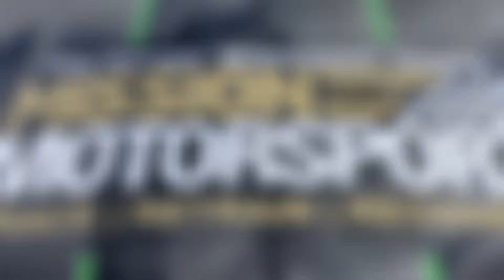Jaguar F Type and Mission Motorsport at Thruxton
JAGUAR LAND ROVER DONATES TWO F-TYPES TO MISSION MOTORSPORT TO TRANSFORM THE LIVES OF MILITARY VETERANS

Jaguar Land Rover’s Castle Bromwich car plant donated two Jaguar F-TYPEs to armed forces’ charity Mission Motorsport.

Two sports cars will kick start the recovery of wounded, injured and sick (WIS) veterans through a bespoke motorsport programme.

As Mission Motorsport's Senior Instructor, I helped out on the day they were handed over at Thruxton.